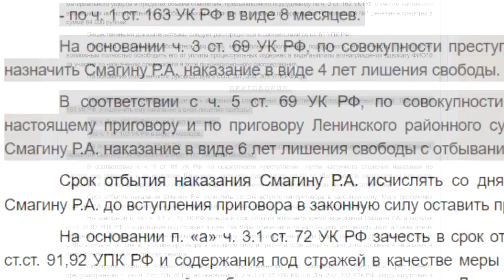Место Происшествия 21 09 2023 Первый городской канал Киров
Смотрите запись телеэфира